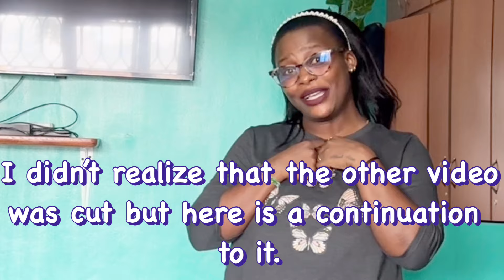VLOG: CONTINUATION OF YESTERDAY | STAY AT HOME MOM VLOGS